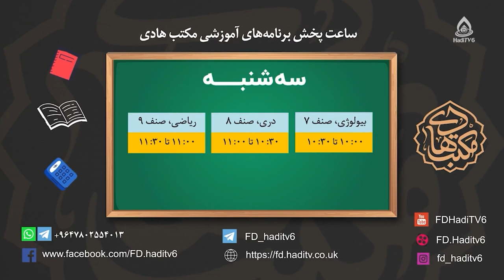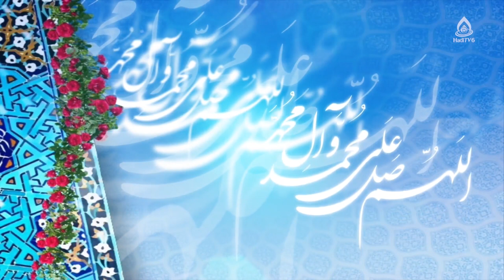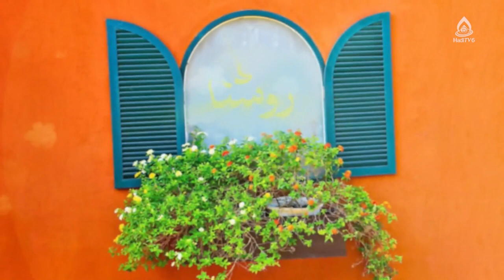عوامل رضایت از زندگی